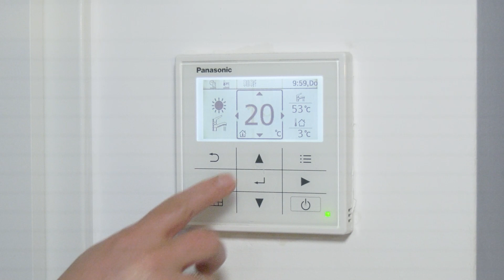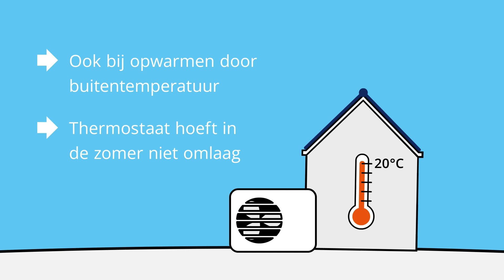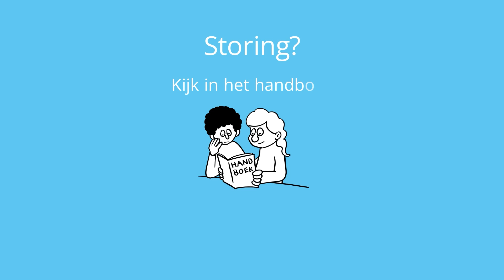Verwarming met de warmtepomp, hoe werkt dat?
Een warmtepomp is veel zuiniger dan een cv-ketel en werkt anders. Wordt uw huis verwarmd met een warmtepomp? In deze video leggen we u uit hoe uw warmtepomp werkt en hoe u deze het beste gebruikt.